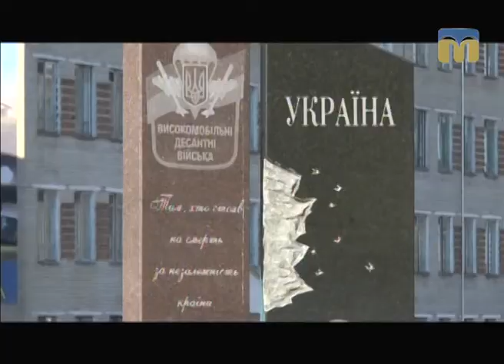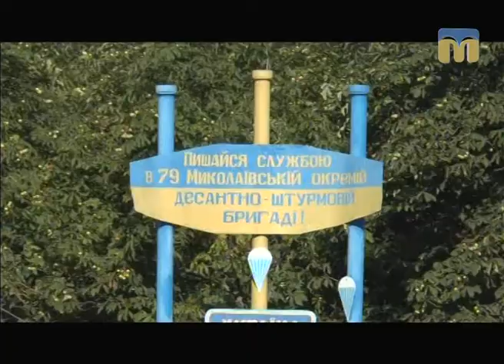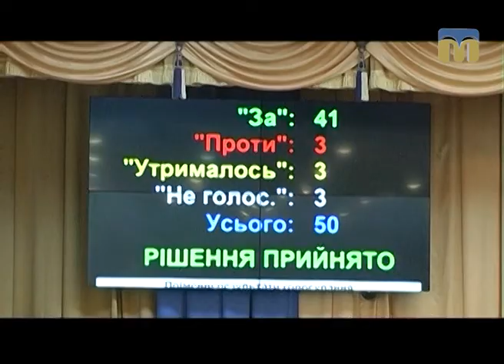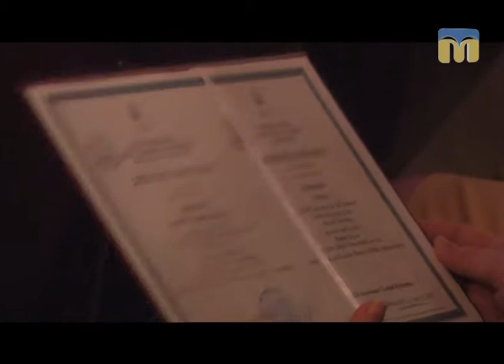Телевізійні новини Миколаївщини – 2.08.2017